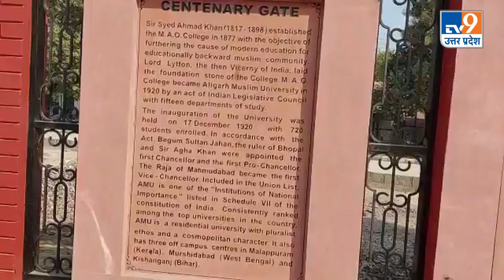Aligarh Muslim University: हिन्दू छात्र से लगवाए पाक जिंदाबाद के नारे! TV9UPUK